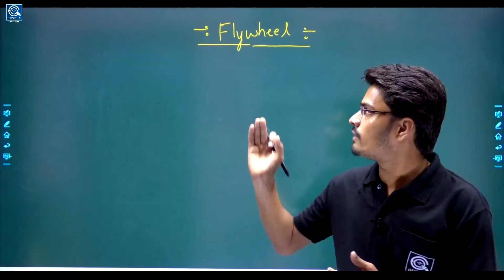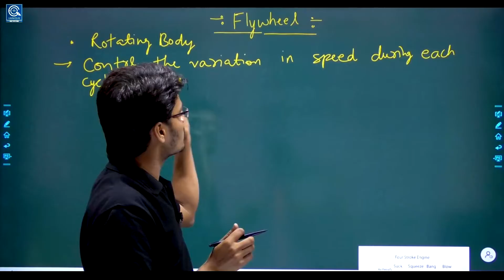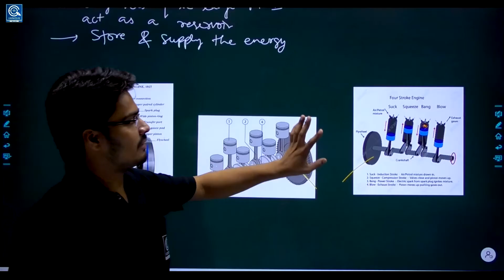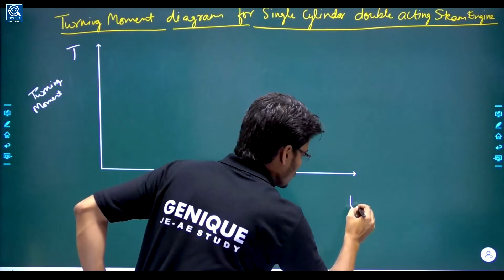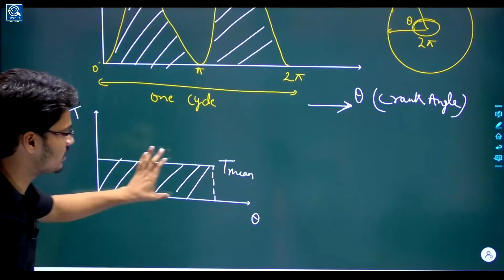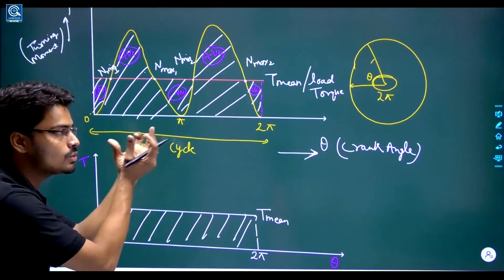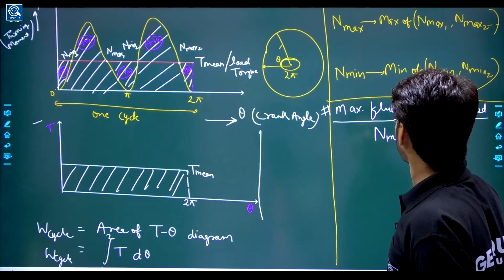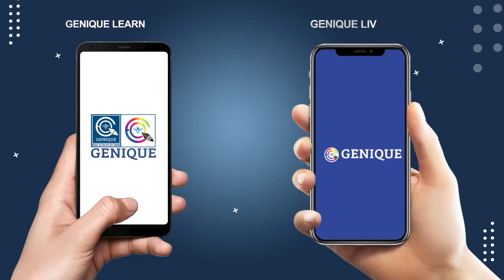LEC 32 II Flywheel II TOM II MECHANICAL II SSC JE/ UPSSSC JE/RVUNL/UPPCL/DSSSB/PSU/BY PRASHUN SIR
Mechanical engineering is an engineering branch that combines engineering physics and mathematics principles with materials science to design, analyze, manufacture, and maintain mechanical systems.[1] It is one of the oldest and broadest of the engineering branches.

The mechanical engineering field requires an understanding of core areas including mechanics, dynamics, thermodynamics, materials science, structural analysis, and electricity. In addition to these core principles, mechanical engineers use tools such as computer-aided design (CAD), computer-aided manufacturing (CAM), and product lifecycle management to design and analyze manufacturing plants, industrial equipment and machinery, heating and cooling systems, transport systems, aircraft, watercraft, robotics, medical devices, weapons, and others. It is the branch of engineering that involves the design, production, and operation of machinery.[2][3]

Mechanical engineering emerged as a field during the Industrial Revolution in Europe in the 18th century; however, its development can be traced back several thousand years around the world. In the 19th century, developments in physics led to the development of mechanical engineering science. The field has continually evolved to incorporate advancements; today mechanical engineers are pursuing developments in such areas as composites, mechatronics, and nanotechnology. It also overlaps with aerospace engineering, metallurgical engineering, civil engineering, electrical engineering, manufacturing engineering, chemical engineering, industrial engineering, and other engineering disciplines to varying amounts. Mechanical engineers may also work in the field of biomedical engineering, specifically with biomechanics, transport phenomena, biomechatronics, bionanotechnology, and modelling of biological systems.